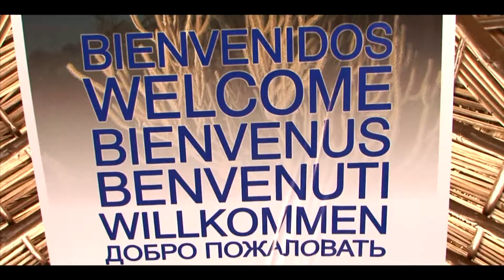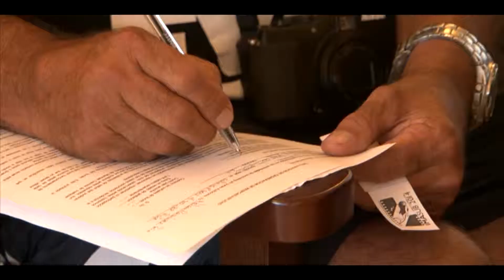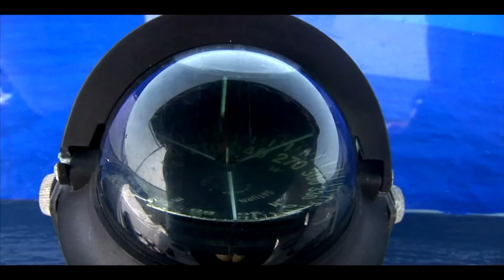Memorias IMASUB 2014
Memorias del IV Concurso de Fotografía Subacuática IMASUB 2014, en María la Gorda, Pinar del Río,